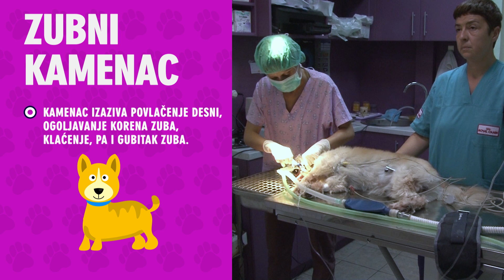KAKO OČISTITI ZUBE PSU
Nakupljanje zubnih naslaga koje se kalcifikacijom pretvaraju u čvrste tvorevine kod pasa predstavljaju poseban problem na koji vlasnici obično ne obraćaju posebnu pažnju. Loš zadah, gubitak apetita, klimanje i ispadanje zuba su simptomi koji ukazuju na potrebu pojačane nege zuba pasa. Evo zašto i kako treba brinuti o zubima naših ljubimaca